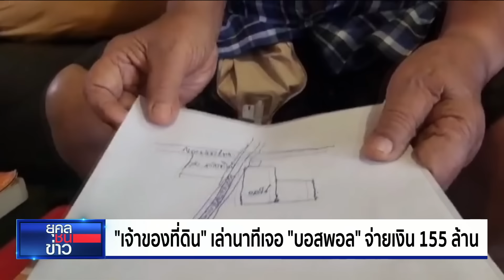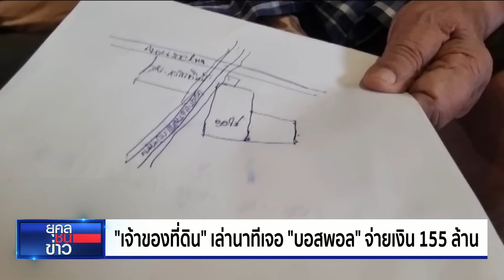ยุคลชนข่าว | 24 ต.ค. 67 | FULL | NationTV22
เปิดคลิป "พันตำรวจเอก" แต่งตัวเต็มยศ ขึ้นเวที "ดิไอคอน" พร้อมจะพาทุกคนไปสู่ตำแหน่งที่สูงขึ้นสู่เป้าหมายเดียวกัน ลั่นให้ใจ 100% กับธุรกิจนี้